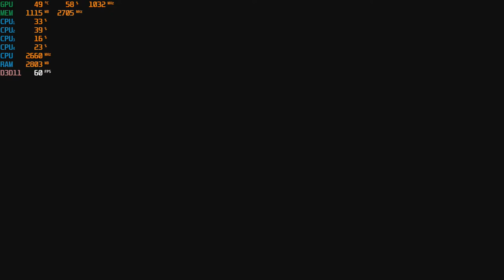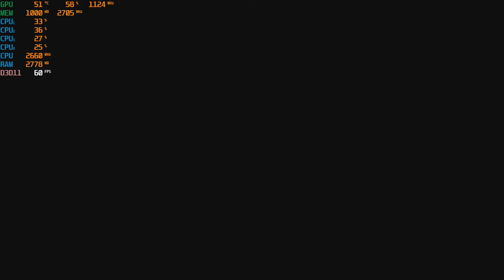Dragon Ball FighterZ PC at 1080p with the Nvidia GTX 750 TI & the Intel Q8400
CPU: Core 2 Quad Intel Q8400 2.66ghz
GPU: Zotac GTX 750 TI 2gb gddr5 ($60 from Aliexpress)
Ram: Samsung 8gb ddr3 1066mhz (4x2gb)

*Link for GTX 750 TI: